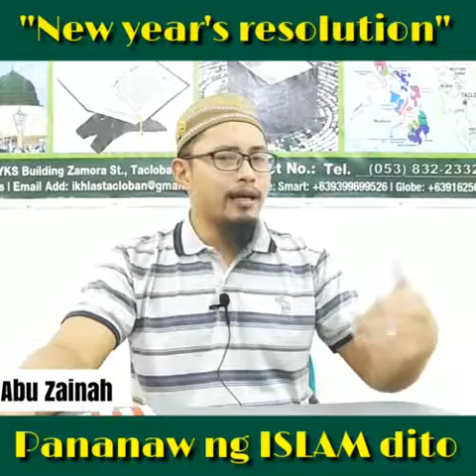"NEW YEAR'S RESOLUTION" ANO ANG PANANAW NG ISLAM DITO?